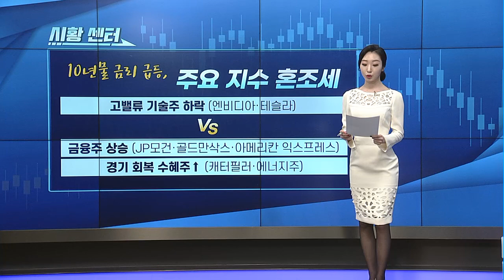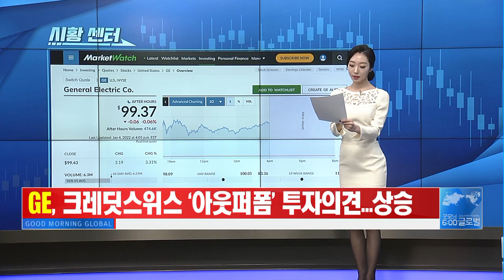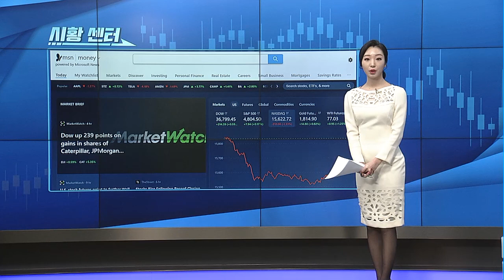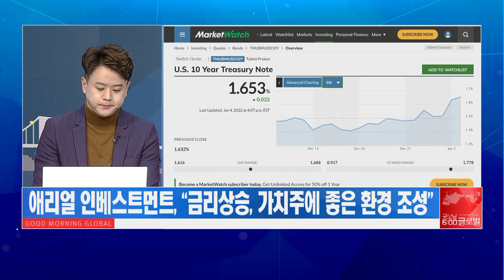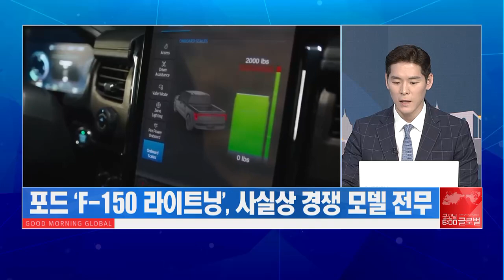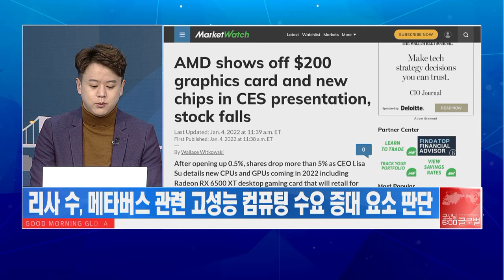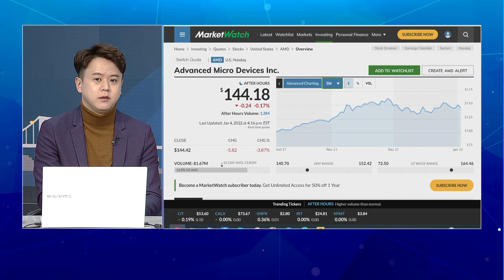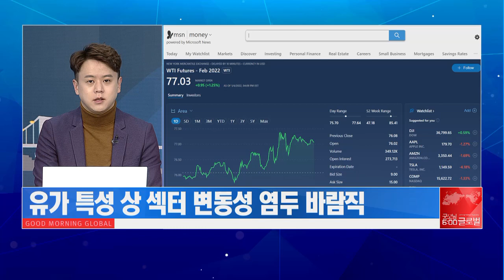[애프터 마켓] 美 국채금리 ‘급등’ 가파른 상승세 원인은? / 머니투데이방송 (증시, 증권)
01/05 굿모닝 6:00 글로벌

▶ Market Keyword '3년 만에 2%'
- 美 10년물 국채금리 1.7% 돌파…20년만 가장 빠른 연초 상승
- 금리 상승, 경제 호조 지속·인플레·연준 금리인상 임박 인식
- 경기민감·리오프닝株, 오미크론 확산에도 금리상승에 강세

▶ Market Keyword '2배'
- 포드 “F-150라이트닝 생산량 2배 늘릴 것” 발표
- 포드, 기존 車 업체 중 전기차 계획 충실 이행에 강세
- BofA, ‘포드’ 매수의견 유지…“생산확충 계획 긍정적”

▶ Market Keyword '2022년도 걱정 없다'
- AMD, 작년 주가 상승률 57%…CEO, “올해도 걱정 없어”
- AMD 급락세, 금리상승·성장/기술주 전반 부진에 타격
- CEO의 기업고객용 제노아 5nm 서버 칩 언급 부재 아쉬움

▶ Market Keyword '아이러니'
- OPEC+, 2월부터 원유 생산 하루 40만 배럴 증산 합의
- 에너지 섹터 3.7%↑…11개 섹터 중 최대 상승률
- 정유株 중심 매수 초점 시 ‘낙관론’ 상존 VS 변동성 염두